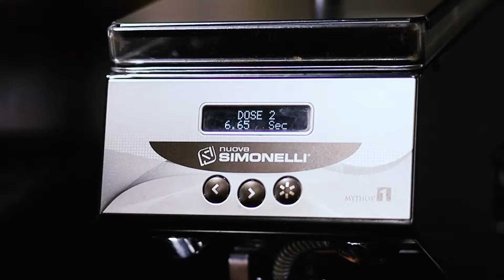Seasonal Drinks Recipes | Videography by Superfective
Client: GBS- Gourment Beverage Solutions
Project Manager: Mom Kacnika
Videographer: Leang kiriratanak
Lighting: Leang kiriratanak
Video Editor: Leang kiriratanak

Superfective is a digital marketing agency providing creative solutions for clients using strategic approaches.
Up your marketing game and enhance your social media presence with qualified services provided by Superfective.
1. Monthly Content Creation
2. Social Media Management Service
3. Digital Marketing Strategy and Media Buy
4. Professional Graphic Design Service
5. Photography and Videography